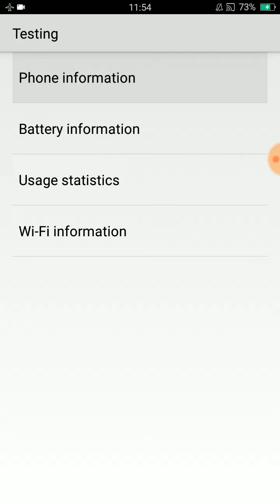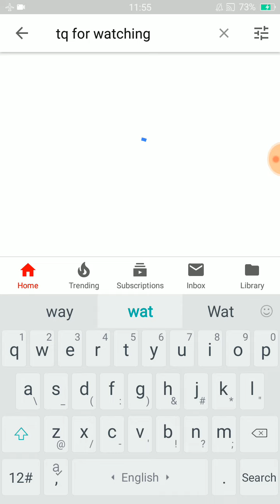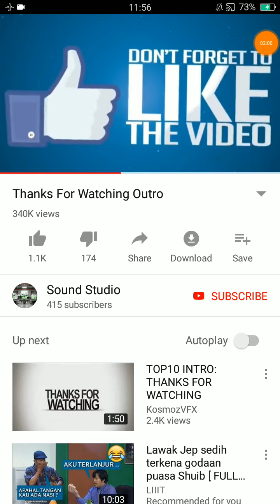Cara menyambungkan data internet dalam mod penerbangan. *#*#4636#*#*